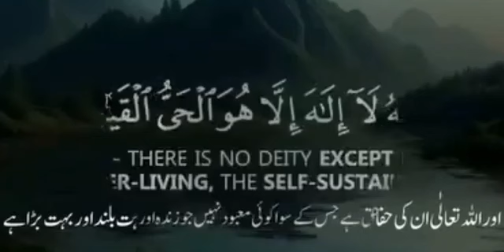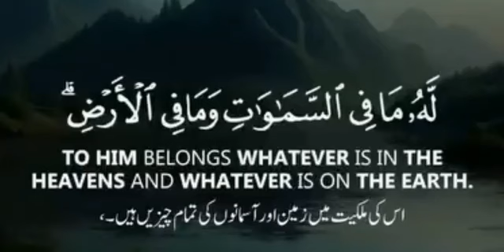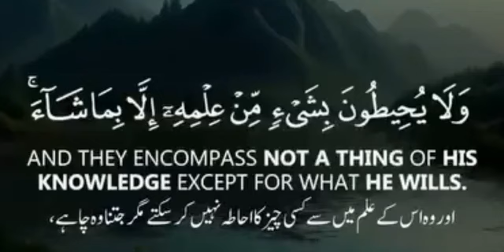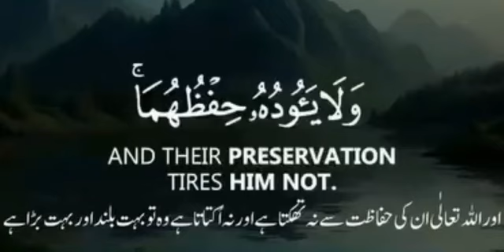Ayaut-ul-Kurai 🎤🎤 Beautiful Recitation 🎧🎧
Tilawat Quran pak 🎧🎧
Islamic Ratio